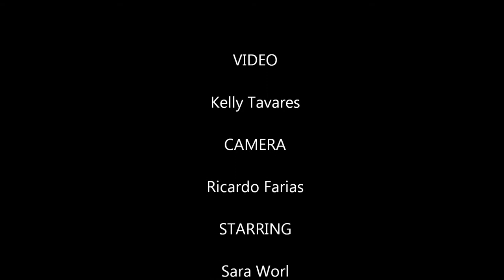Inspiration from Rio EnCantos